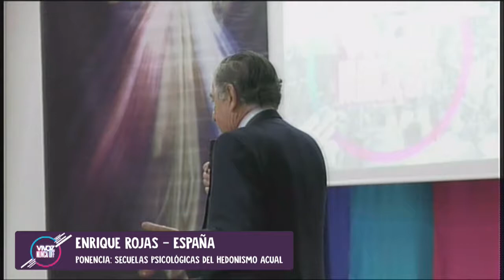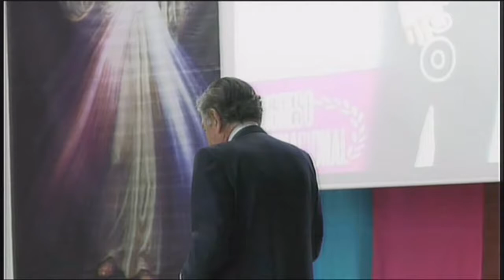Congreso Provida 2018 | 23 Secuelas Psicosociales del hedonismo actual 2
En este video: Ponencia Secuelas Psicosociales del Hedonismo actual, parte 2 con el Dr. Enrique Rojas